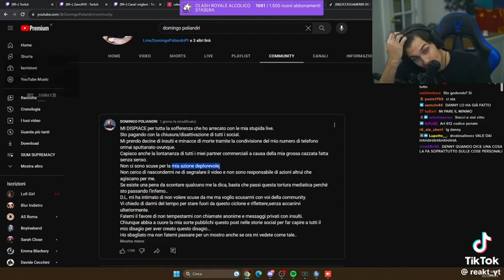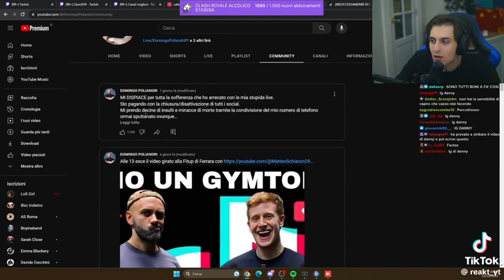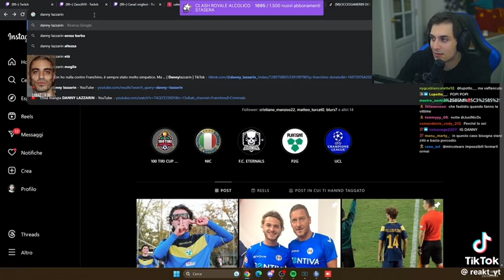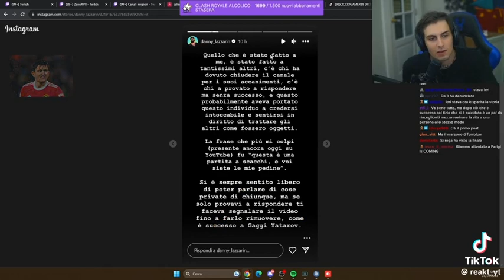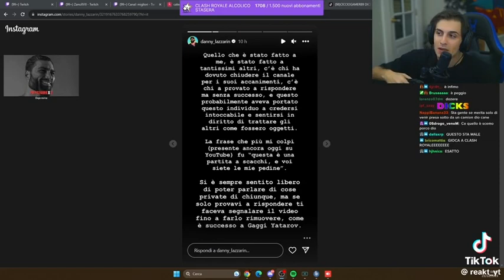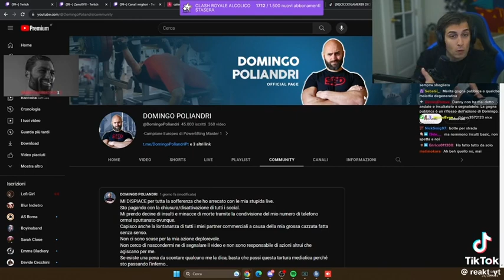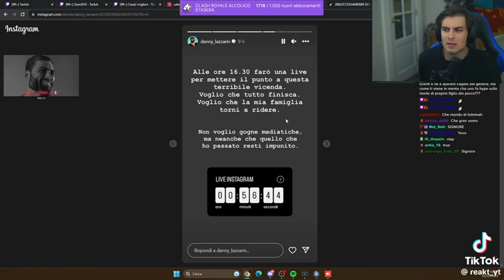Domingo POLIANDRI e il commento di BLUR 😅